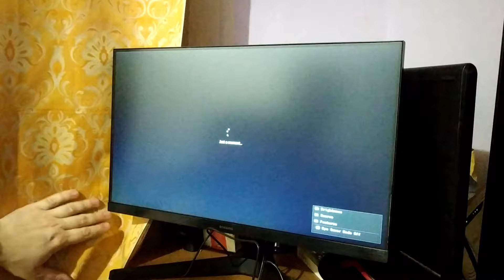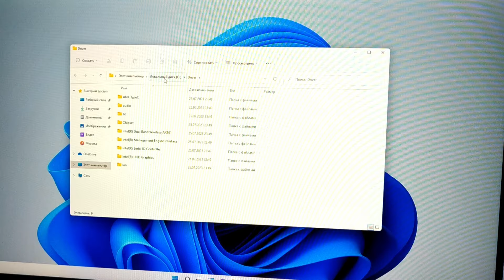Міні ПК Beelink Mini S12 8/500Gb. Windows 11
Роспакоука :)